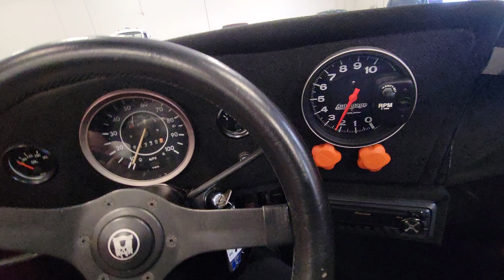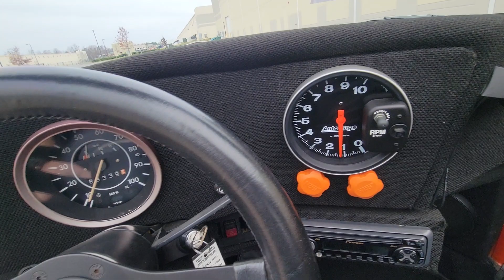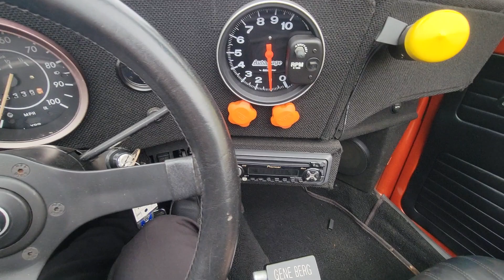1973 Volkswagen Beetle Convertible